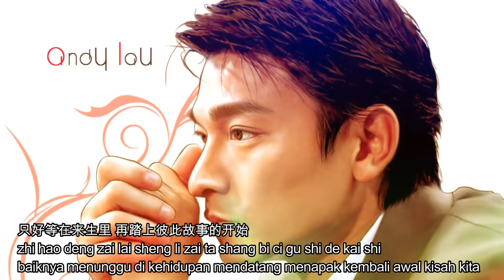Andy Lau - Lai sheng yuan-terjemahan indonesia